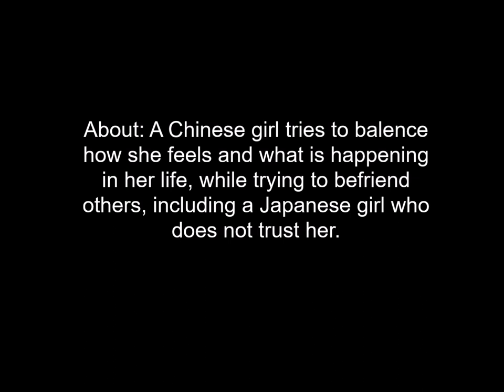My American Home trailer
This is the trailer for My American Home. The about is at the end of the video.

Song by Dash Berlin ft. Roxanne Emery - Shelter